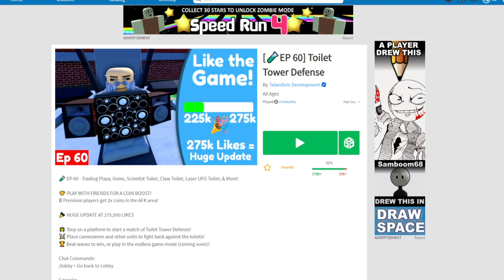*FIRST TIME* playing ROBLOX TOILET TOWER DEFENSE (Roblox)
You're very cool if you're reading this but anyways this vid is about roblox toilet tower defense which i have never played before but anyways toilet tower defense is quite goofy cuz i think its inspried from skibidi toilet or whatever skibidi toilet is but anyways enjoy this video of roblox toilet tower defense